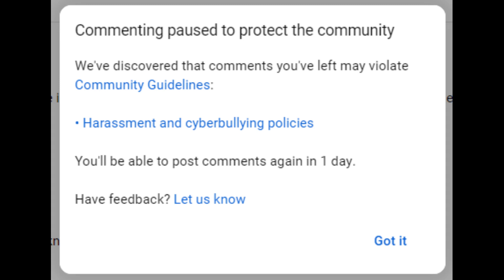MORE YOUTUBE CENSORSHIP!!!